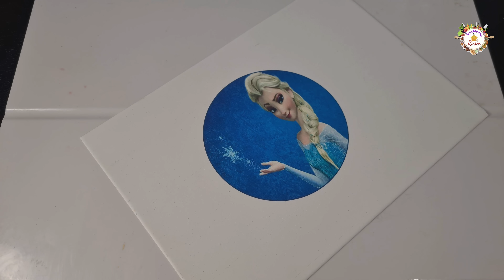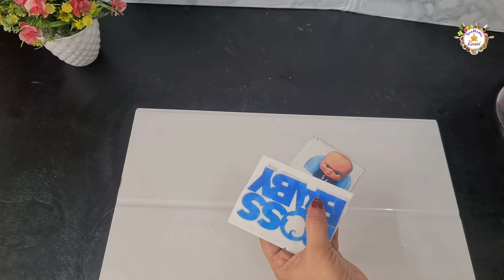पहला Bakery का Order Edible sugar sheet photoprint Boss Baby theme का पर sugar sheet पिघल रहीं हैं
You can buy different baking raw material like premix,  crushes, cake toppers, beater,  cake box,  edible toppers, fondants  light box, flowers, turntable, moulds, spacers or any bakery decorative material from flavoursome shop in

Agaro Utensil
Agaro steel frying Pan
Agaro Tadka Pan
Agaro Hard anodised Tawa 24"

U can also visit my second youtube channel "Taramadhu Diaries" for my day to day baking routine, how I shoot my videos, my home baking business my family and my life